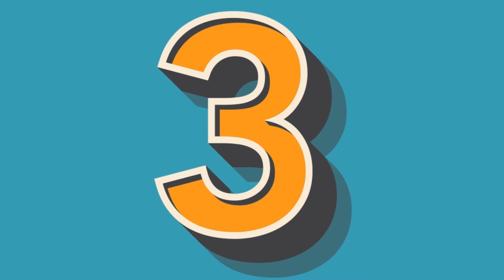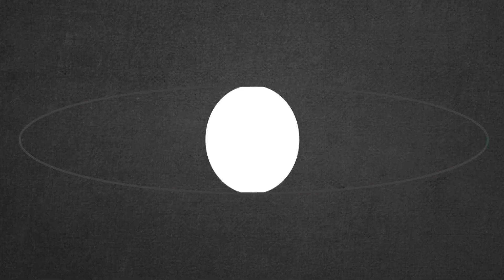REEL PUBLICITARIO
Reel publicitario realizado para la materia Producción Audiovisual de la carrera de Diseño Multimedial.
Profesor: Osvaldo Morate.
Alumno: Diego Tejada.